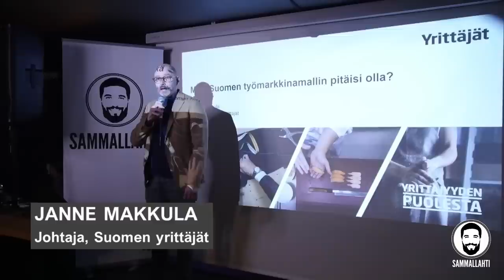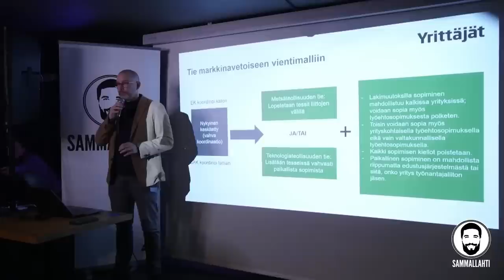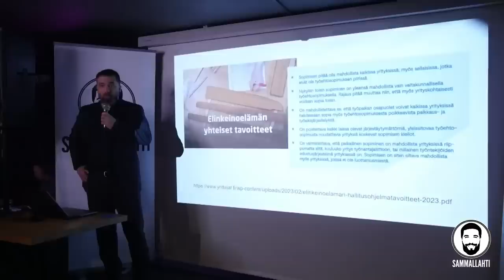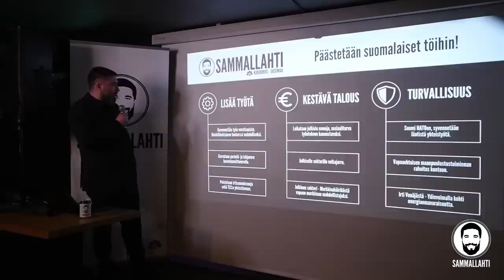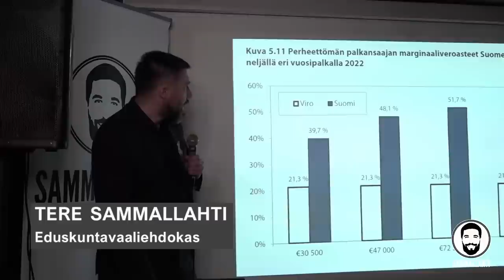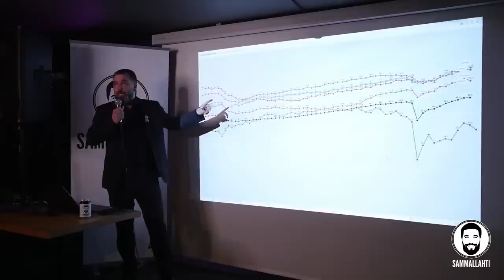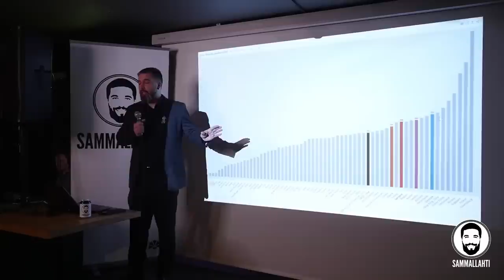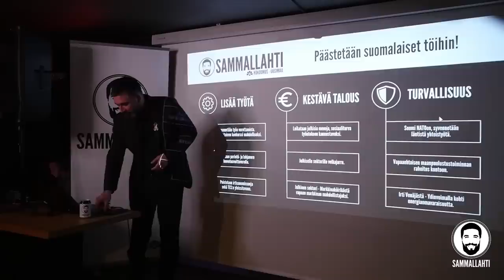Terestroika-seminaari: Työ | Jari Sarasvuo, Janne Makkula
Sisältö:
00:00 - Janne Makkula, Suomen yrittäjät
26:43 - Jari Sarasvuo
1:23:09 - Tere Sammallahti

Lähteet: